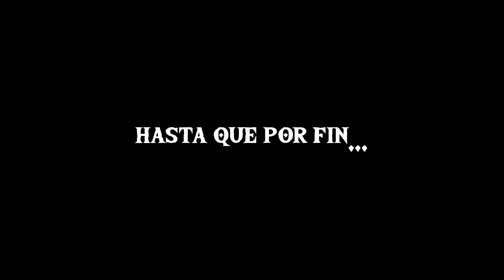PROYECTO ALICE VS NEMESIS FORMA FINAL - SACANDO RANGO S EN PESADILLA RESIDENT EVIL 3 REMAKE - FINAL